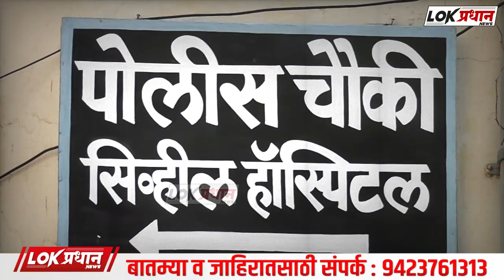नवऱ्यासोबत झालेल्या भांड-णा-तून महिलेने पिले गोचीड मार-ण्या-चे औषध